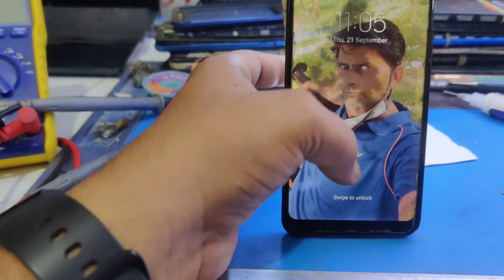How to repair water 💦 demag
Dead phone ka data recovery kro  or kamao customer ko uske phone ka data urgent tha to bas kr dia phone ON 😄😄
Samsung m01 dead phone repair
water demag phone

reball power ic changing ic

or agr apko apna dead phone repair or Data recovery krwna h to ap courier kr skte hain